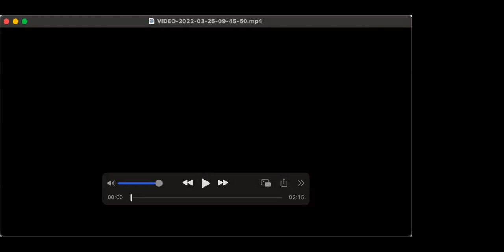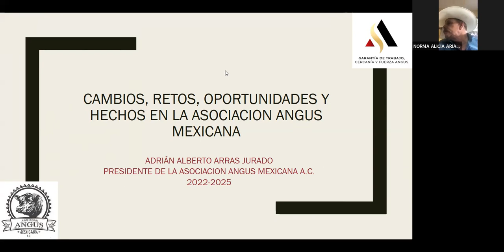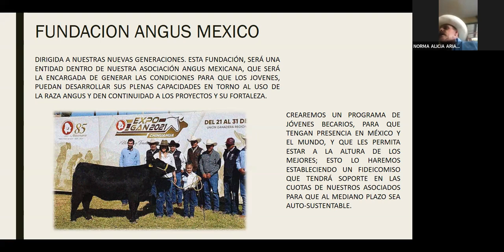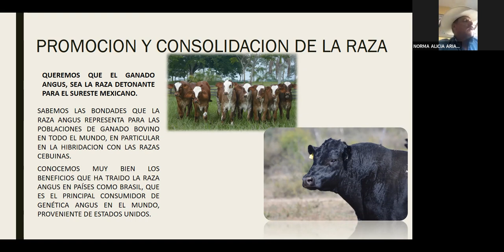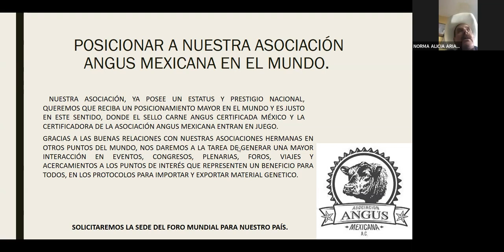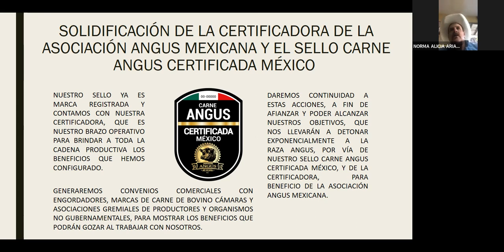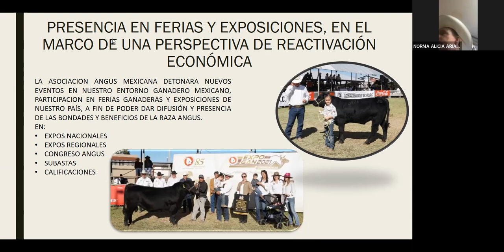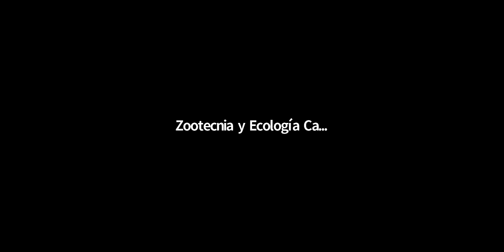Cambios, Retos, Oportunidades y Hechos en la Asociación Angus Mexicana Presentado por Adrian Albert